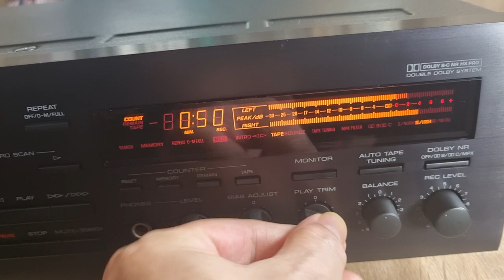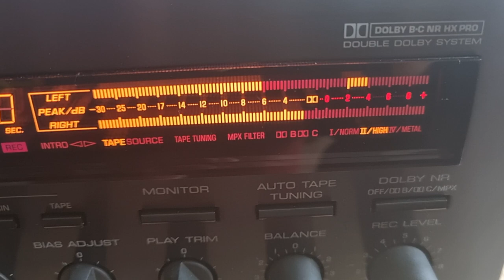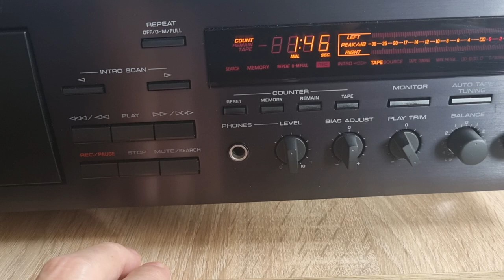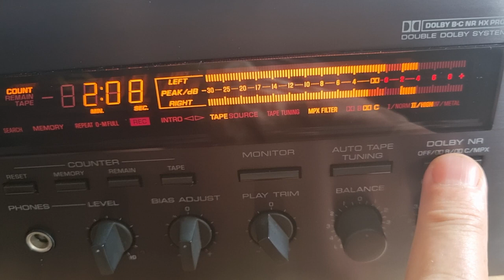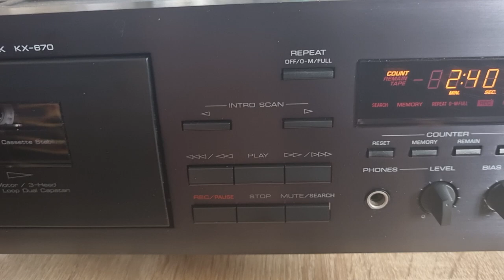Yamaha kx-670 made in Malysia 1994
Track System: 4-track, 2-channel stereo

Tape Speed: 4.75 cm/s

Heads: 1 x record, 1 x playback, 1 x erase

Motor: 1 x reel, 1 x capstan, 1 x assist

Tape Type: type I, CrO2, Metal

Noise Reduction: B, C

Headroom Extension: HX Pro

Frequency Response: 20Hz to 21kHz  (Metal tape)

Signal to Noise Ratio: 76dB  (dolby C)

Wow and Flutter: 0.04%

Total Harmonic Distortion: 0.8%

Input: 100mV (line)

Output: 0.57V (line)

Dimensions: 435 x 131 x 283mm

Weight: 5.2kg

Accessories: optional remote control